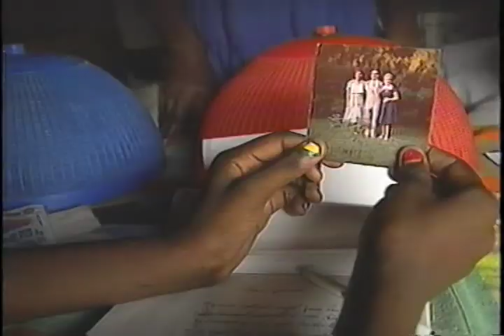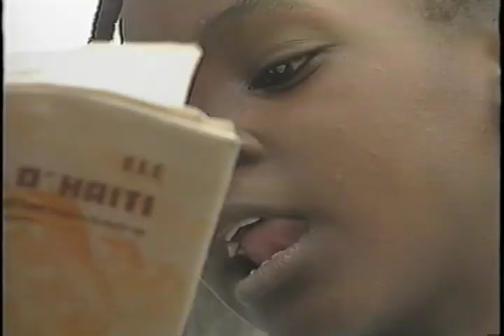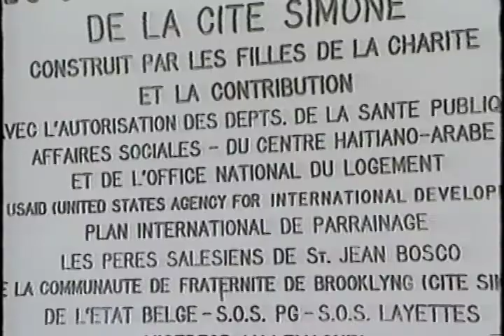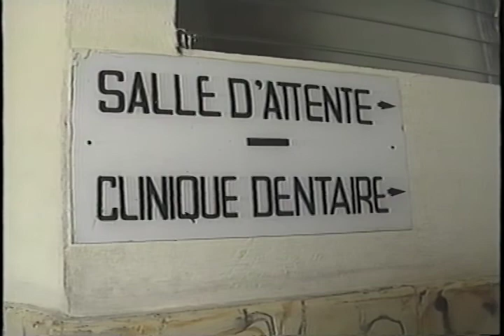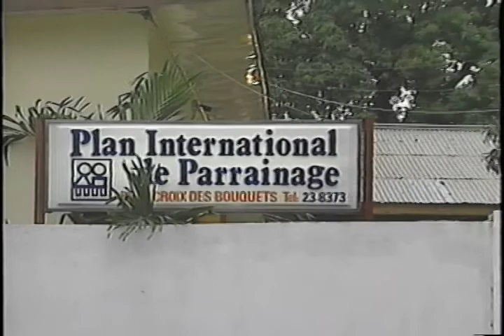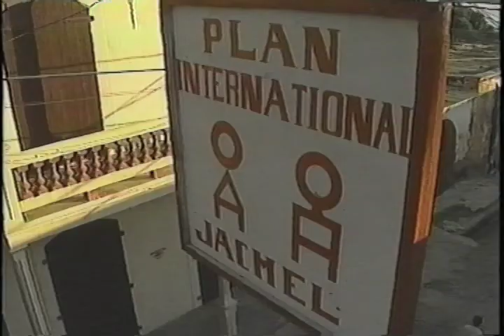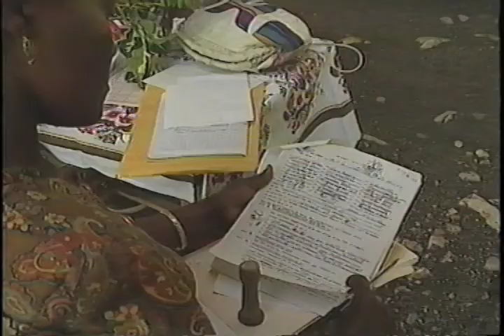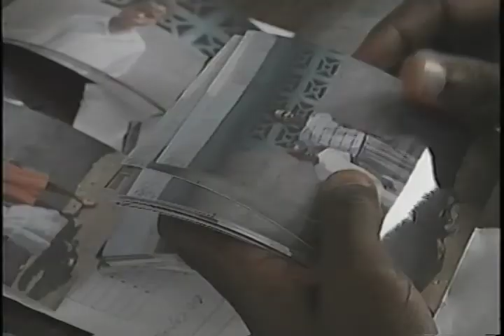Haiti/ChildReach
A documentary I shot in 1994 focusing on the plight of Haitian children in the Port a Prince slum called Cite Solie. The project was funding by an international relief organization called ChildReach. This documentary was used as fundraiser.